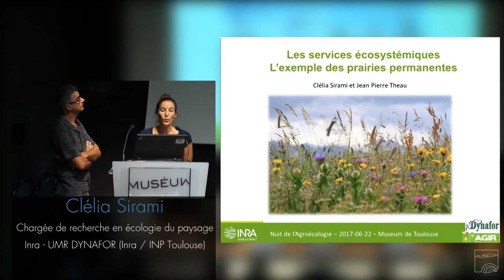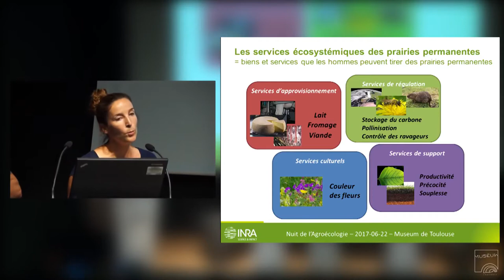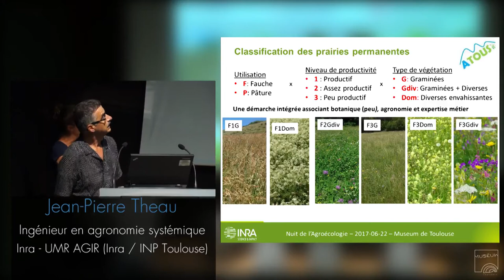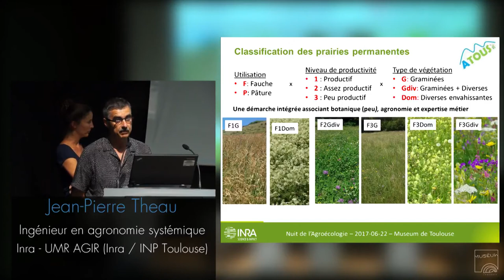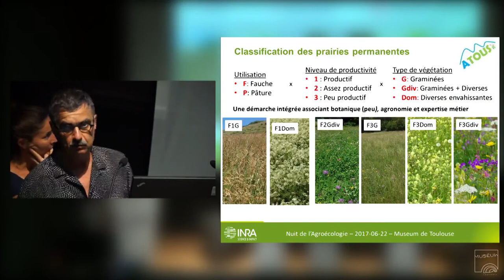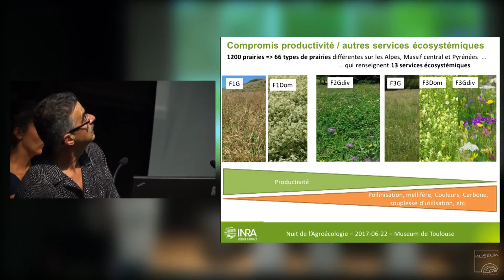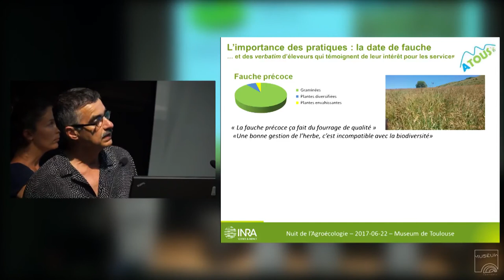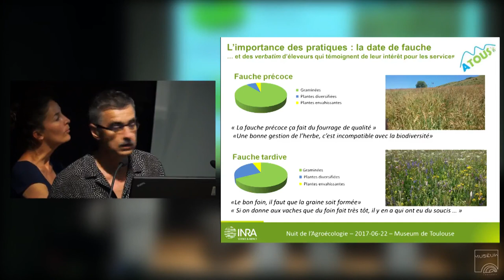Les services écosystémiques par Clélia Sirami & Jean-Pierre Theau (La nuit de l'agroécologie 2017)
La nuit de l'agroécologie, 22 juin 2017. Muséum d'histoire naturelle. Toulouse. Extrait tiré de 'La Nuit de l'Agro Ecologie'